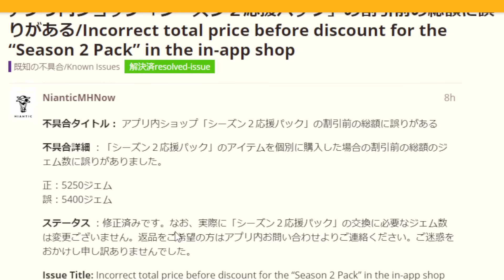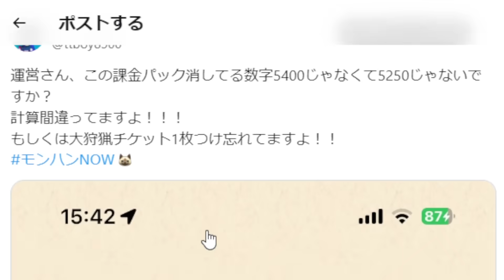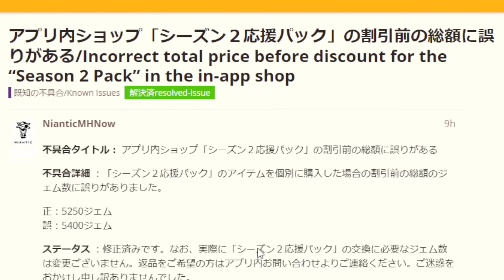【モンハンnow】まさかの返品対応！？課金パック金額誤りについて公式から発表！【返金/大型アプデ「嵐が誘う泡沫の宴」モンスターハンターNow/モンハンNOW/モンハンなう/モンハンナウ】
動画内の動画↓
【モンハンnow】6月大型アプデ課金パックはお得？BOX拡張の上限やプレミアムパスについても解説！

18時間で1週目クリア/MHNowCreation入賞

2019年11月23日活動スタート